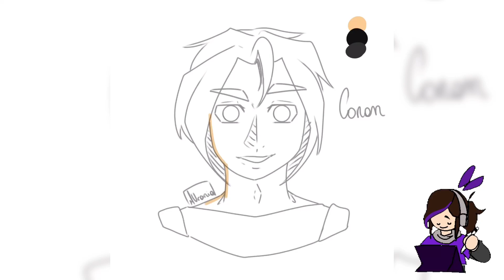Speedpaint 4: 🥊Conan🥊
✦Soy Valeigna, "youtuber" de ocasión.

✦Hoy traígo un speedpaint, Conan, mejor amigo de Hakuro.

✦Espero que puedas disfrutar de este humilde canal y contenido.

💜Ciao Ciao💜